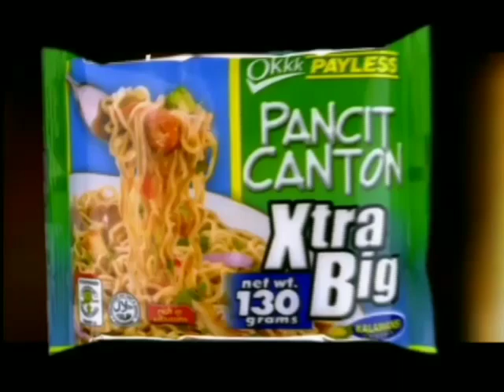Payless Xtra Big Pancit Canton "Kill Bitin" 45s - Philippines, 2004